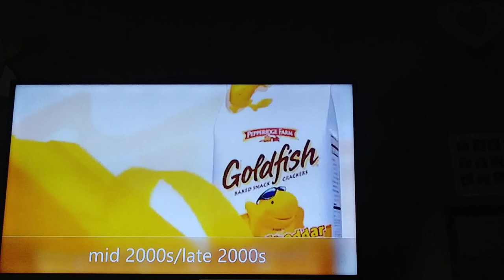GoldFish Jingle History (1995-2020)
Recorded at 9:55 AM